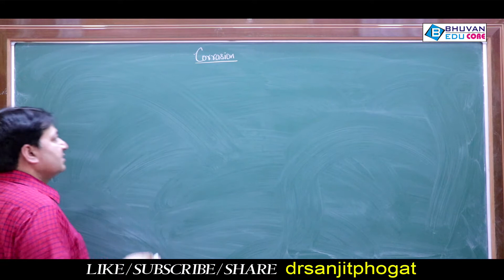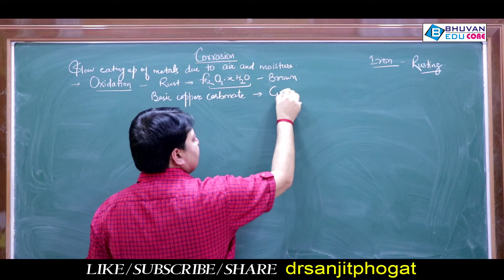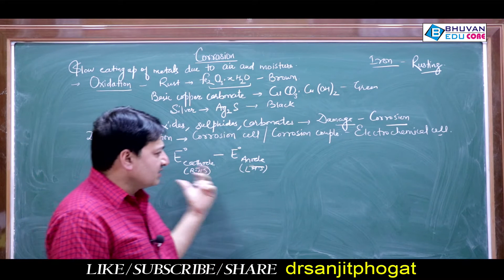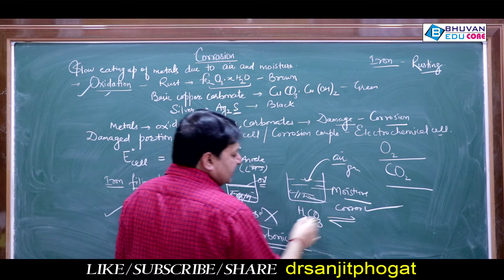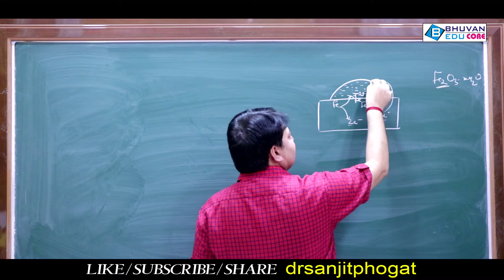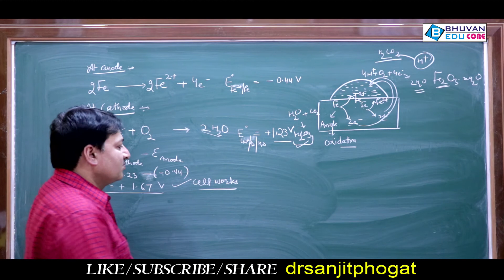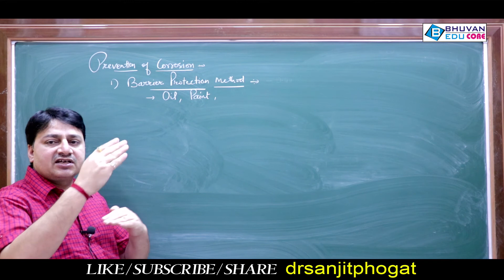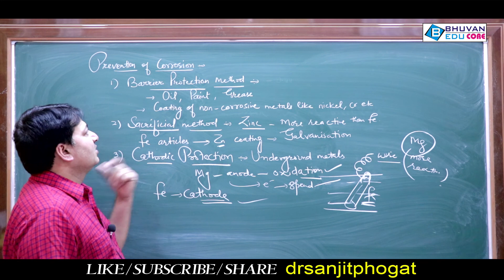corrosion electrochemistry class 12th#neet#cbse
This video is about very important concept of electrochemistry of class 12th.How corrosion works like electrochemical cell,rusting of iron,copper,silver and prevention of corrosion,sacrificial protection,cathodic protection,barrier protection etc..reactions of corrosion etc..Subscribe my channel

IV, Chemical KineticsUppsala University Admissions Master’s studies Syllabus for Electrochemistry
Syllabus for Electrochemistry
Elektrokemi

SYLLABUS

After completing the course the student should be able to

apply Nernst equation and the Tafel equation to different electrochemical systems

define the term overpotential, explain its origin and the relationship between current and potential for some types of electrochemical cells

predict how the conductivity of an electrolyte depends on the electrolyte concentration and type and explain the origin of ion conductivity in some solid electrolytes

apply some common electrochemical methods to electrochemical systems and explain which type of information that can be obtained with these techniques

describe different types of corrosion as well as explain the origin and course of the corrosion processes

record polarisation curves for different materials and explain which type of information that can be obtained with this technique

calculate corrosion rates and describe some common methods used to prevent or control corrosion processes

explain the function of batteries and fuel cells.

CONTENT
General electrochemical concepts. Introduction to electrochemistry: thermodynamics, electrode potentials, galvanic and electrolytic cells, electrode kinetics, dynamic electrochemistry, mass transport by migration, diffusion and convection, diffusion layers. Conductivity. Liquid and solid electrolytes. Solid and liquid ionic conductors. The electrochemical double layer. Overpotentials. Electrochemical instrumentation and techniques. Potentiostatic and galvanostatic experiments. Cyclic voltammetry, chronoamperometry, chronopotentiometry. Électrochemical syntheses of solid materials. Solid state electrochemistry. Intercalation processes. Corrosion. Types of corrosions and corrosion protection. Mixed potentials. Corrosion rates. Polarisation curves..